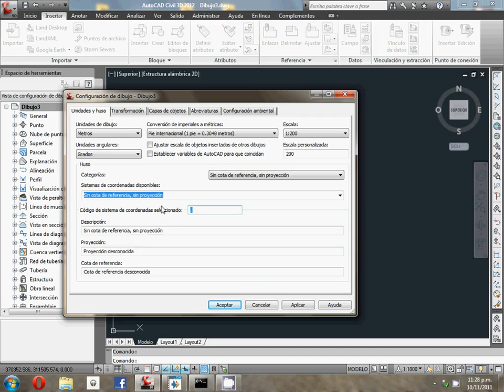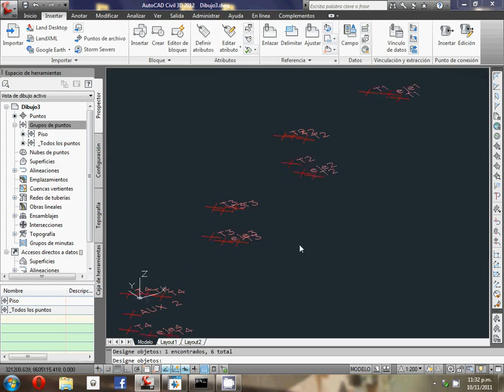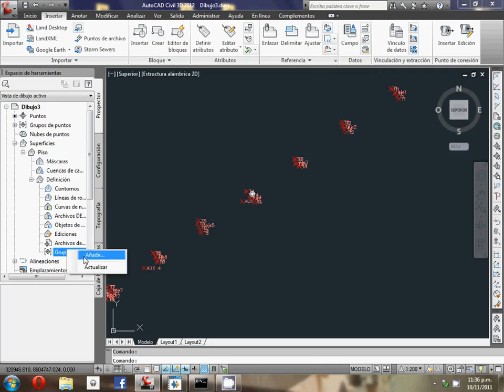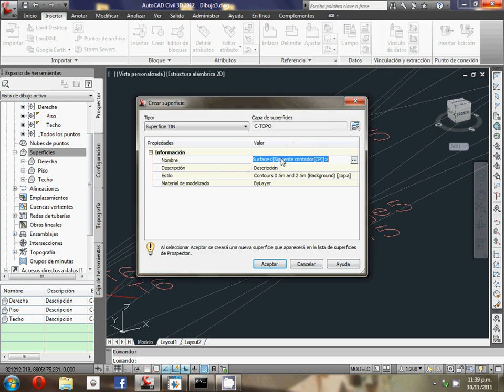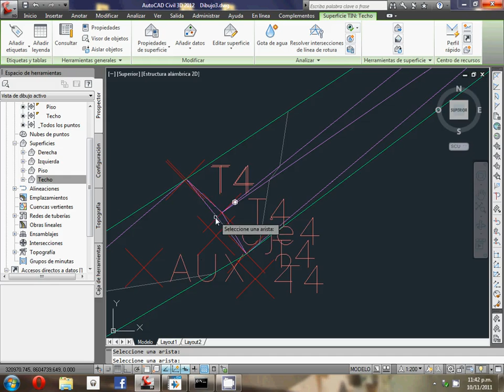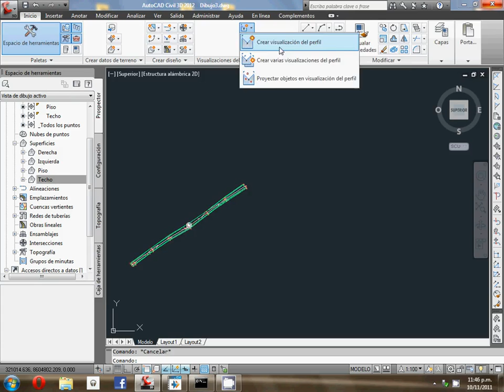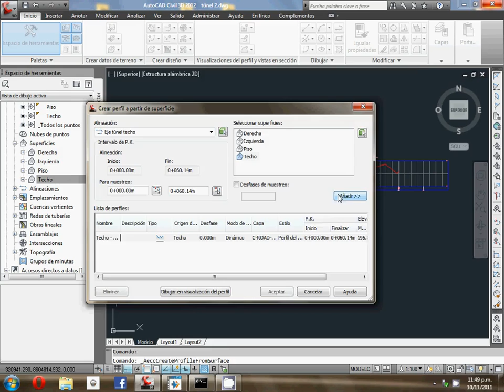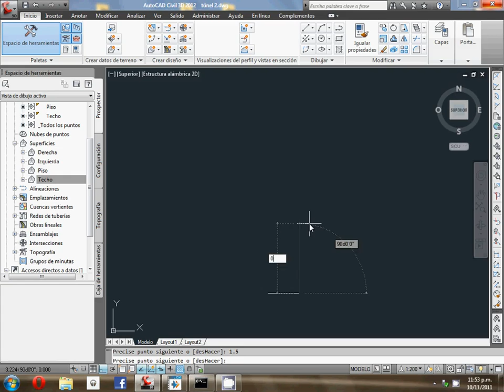Tutorial diseño simple de tunel en AutoCAD Civil 3D